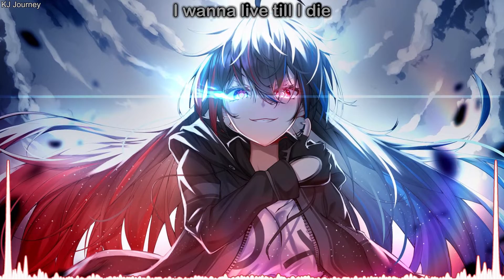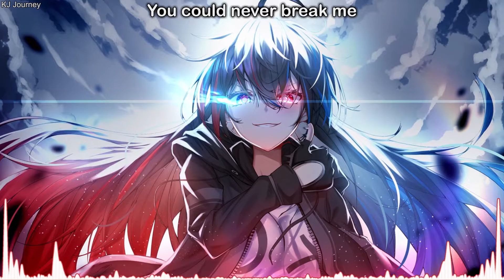Nightcore - Revolution (Lyrics)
Nightcore Music
NEFFEX - Revolution
Nightcore Anime Music
Animation & Official

Tag 🧾